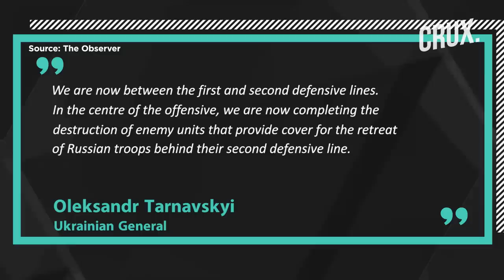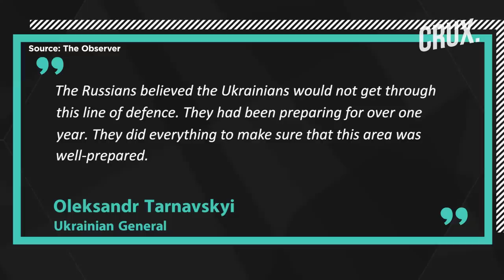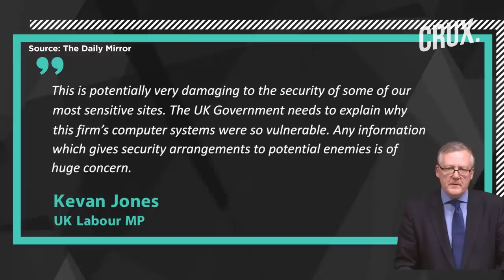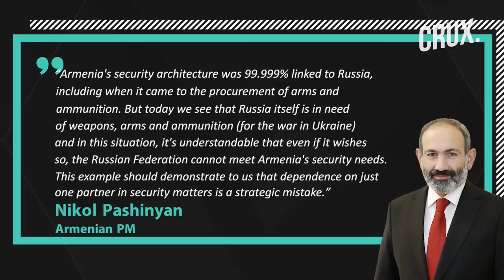Drone Storm On Ukraine’s Odesa, Massive Fire In Russia, “Putin Luring Foreign Nationals For War”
Ukraine has claimed that it has broken through the first of Russia’s three defensive lines on the southern front. Ukraine estimates that Russia spent 60% of its time and resources equipping the first line of defences on the southern front. Two people were injured after Russia launched a three-and-a-half-hour drone attack on the Odesa region in the wee hours of September 3. Ukraine said its air defence systems shot down 22 of the 25 Iranian-made Shahed drones that Russia used in the attack. Ukraine's south military command said that Russian drones hit the Danube River port infrastructure. A fire broke out at an oil depot in St. Petersburg, according to reports. Moscow said its forces hit a Ukrainian drone control centre in the Kherson region. Ukraine’s Deputy Defence Minister Hanna Maliar said there was heavy fighting around Bakhmut. Watch this video to know what's latest in the Ukraine-Russia war.

00:00 - Ukraine Claims Breaching First Line of Russian Defence

1:47 - Russian Drone Barrage on Ukraine’s Odesa Region

3:46 - Ukraine Reports Heavy Fighting Near Bakhmut

4:36 - 280,000 People Sign Up for Russian Military Service

6:46 - Russian Hackers Leak UK Defence Secrets: Report

8:01 - “Relying on Russia for Security a Strategic Mistake”

n18oc_world      n18oc_crux